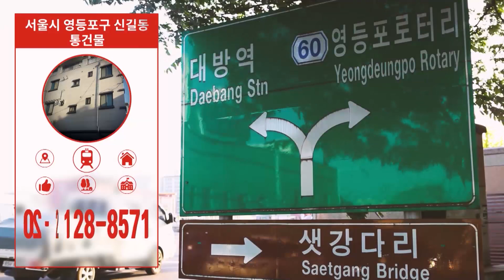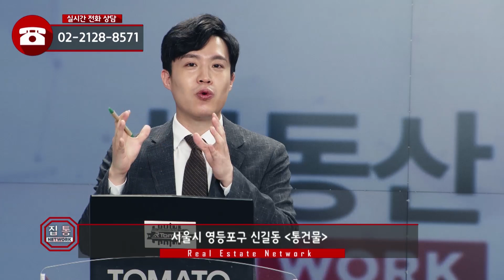부동산토마토TV 알토마토 rtomato 06/11(화) 부동산네트워크 : 1·5호선 신길역 도보 약 5분 영등포구 신길동 통건물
이민숙 이사(부동산 정책연구소)가 소개하는
영등포구 신길동 통건물

국내 only one 부동산 전문채널 부동산토마토TV
*** 부동산 아카데미 개강! ***
신청기간 : 05.27 ~ 07.01
문의전화 : 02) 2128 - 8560